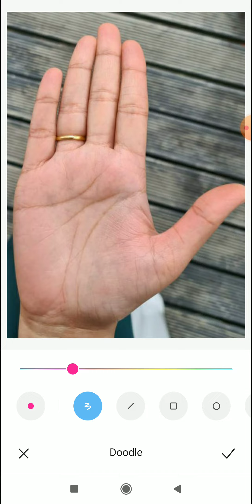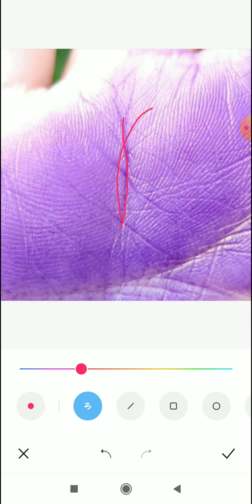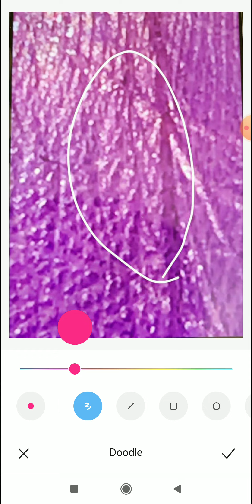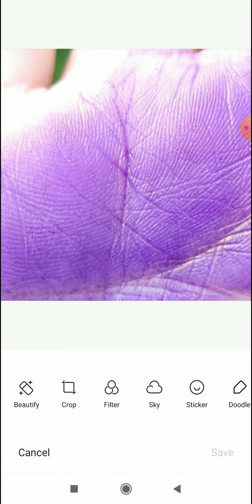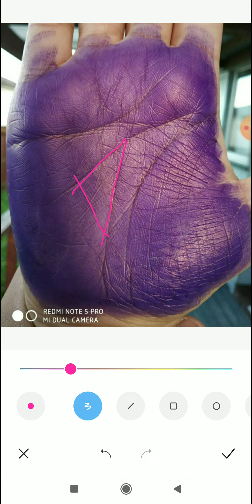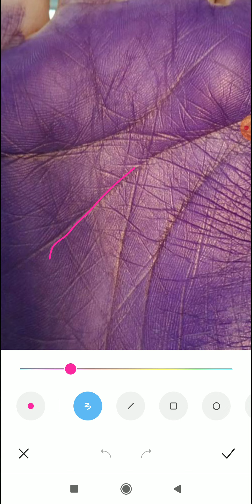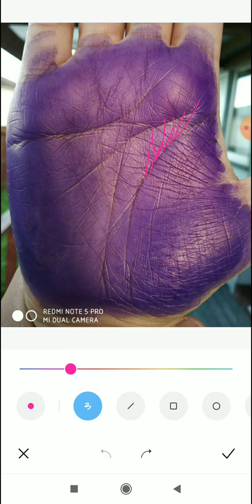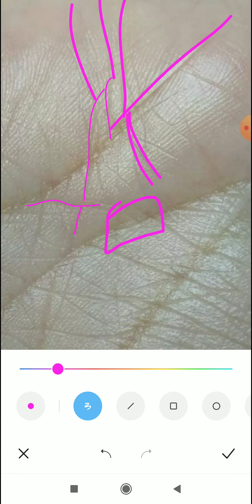Female hand,पैसा भी खुब और संघर्ष भी खुब billionaire sign on hand, rahu lines on lifeline, palmistry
4 To 5 Days Of Waiting Period For A Video To Upload.